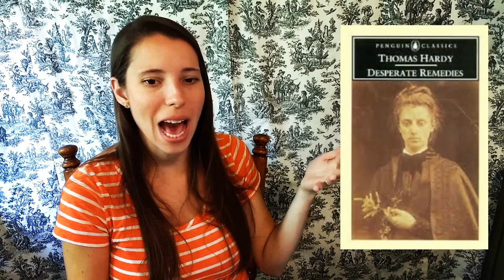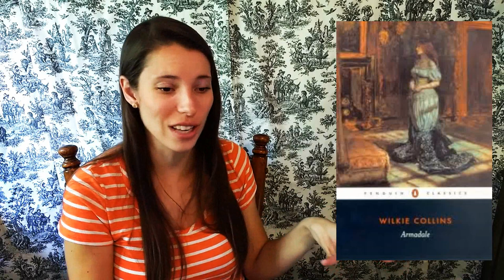5 Star Vic Lit Predictions I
If you would like to support my booktube channel you can do so